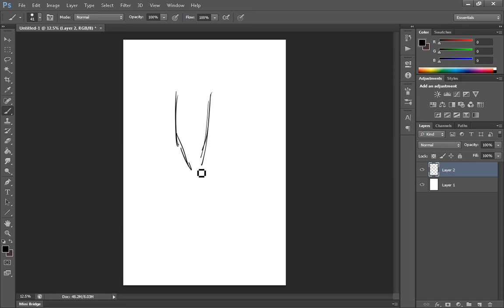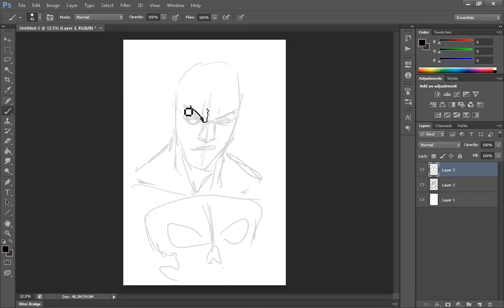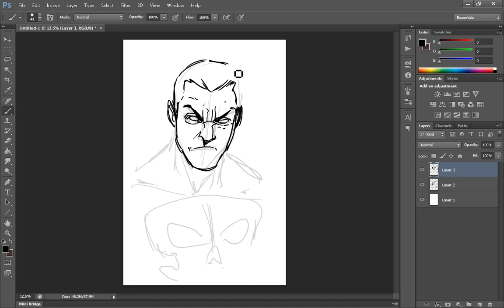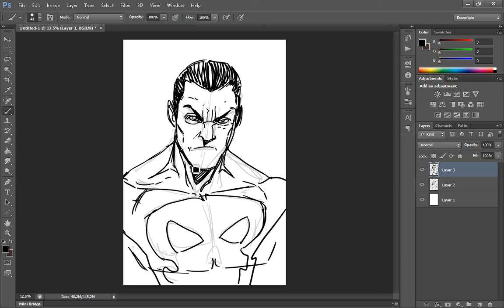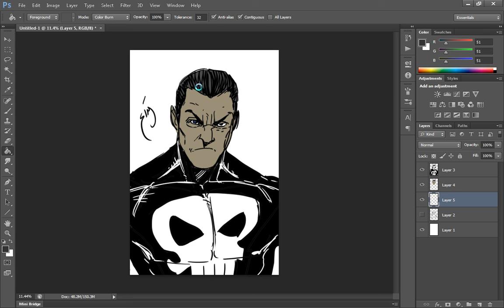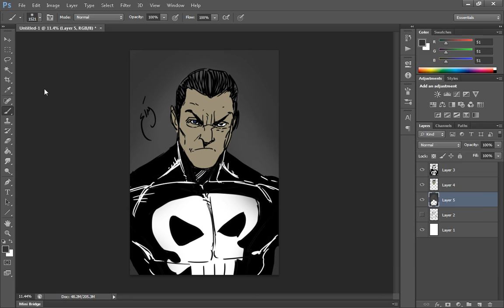Quick Punisher speed drawing screen recording & streaming test for future videos. (real time)